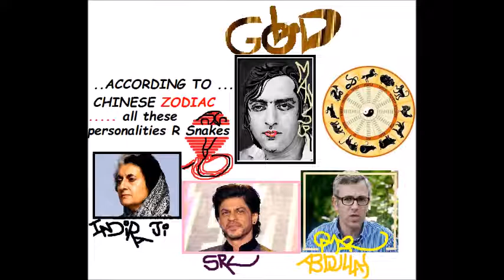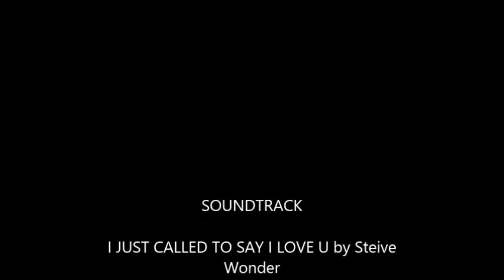MANSUR ALI KHAN PATAUDI through Chinese Zodiac MAMTA LENNKOHL